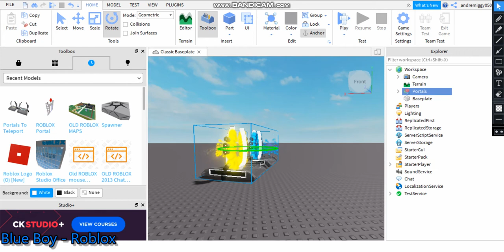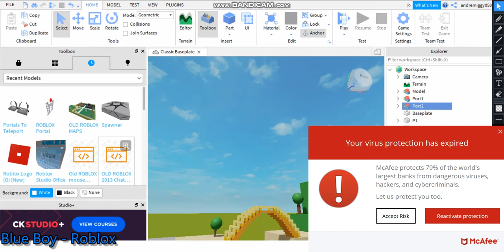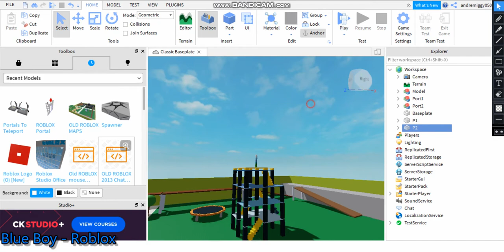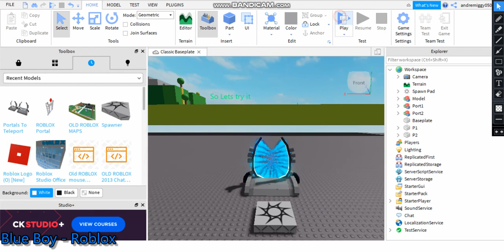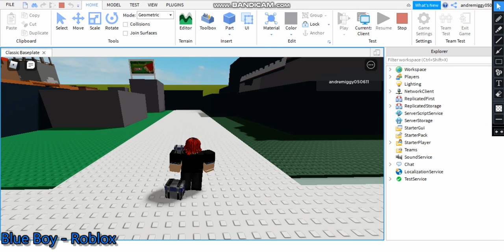How To Teleport Portal Go Any Games Or In Your Game in Roblox Studio | Easy Tutorial | Blue Boy PH